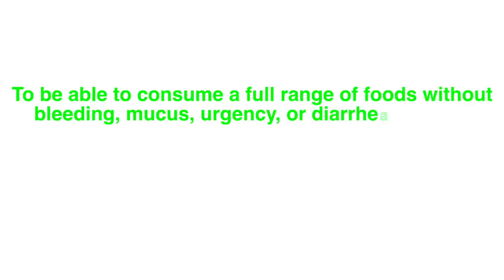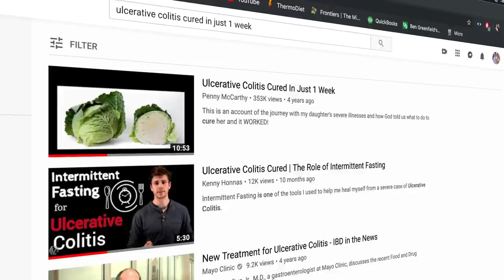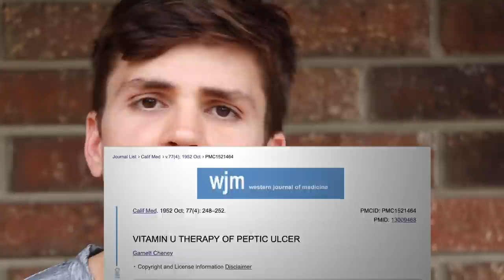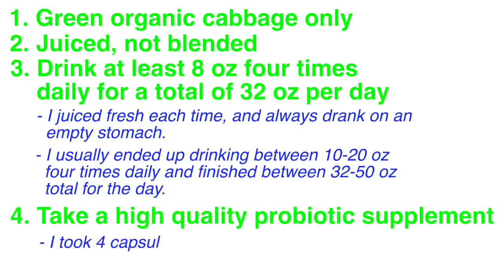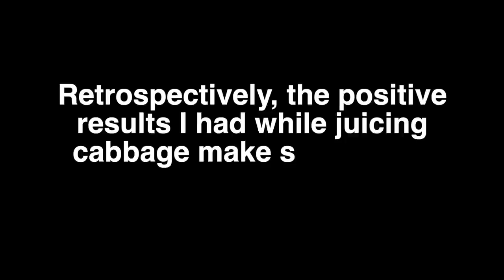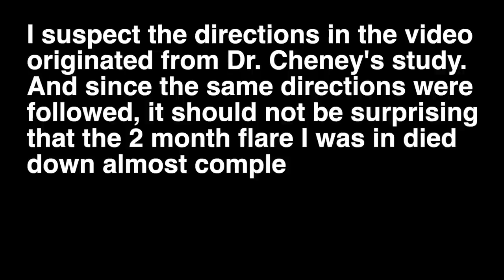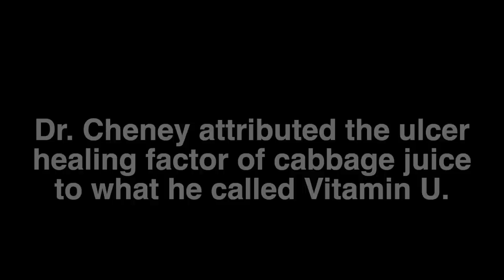Ulcerative Colitis Clinical Remission | The Role of Cabbage Juice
When I finally decided to start trying to heal from Ulcerative Colitis through nutrition, the first thing I tried was drinking 32 oz of cabbage juice for 30 days. I was in a two month flare when I started juicing the cabbage, and by day 3 the flare ended and I had my first soft formed stool in months, albeit still bloody. A few years later I stumbled across Dr. Garnett Cheney's research on the incredible ulcer healing properties that cabbage juice has, and my experience started to make sense. Since then, I have gone on to completely heal from UC, but my interest in the ulcer healing compounds of cabbage juice is just beginning to peak.

► This video is where I first learned about cabbage juice and the impact it can have on UC

Sources:
1. CHENEY G. Rapid healing of peptic ulcers in patients receiving fresh cabbage juice. Calif Med. 1949;70(1):10–15.

2. CHENEY G. Vitamin U therapy of peptic ulcer. Calif Med. 1952;77(4):248–252.

3. CHENEY G, WAXLER SH, MILLER IJ. Vitamin U therapy of peptic ulcer; experience at San Quentin Prison. Calif Med. 1956;84(1):39–42.

4. CHENEY G. Anti-peptic ulcer dietary factor (vitamin ‘U’) in the treatment of peptic ulcer. J Am Diet Assoc. 1950;26(9):668–672